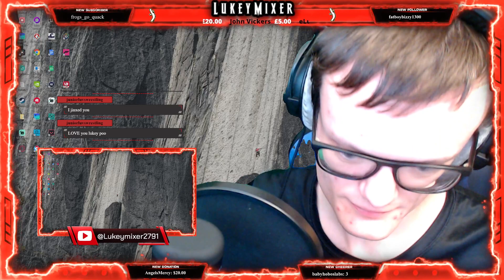♿ [Part 8] Farlight 84 [PC] ♿